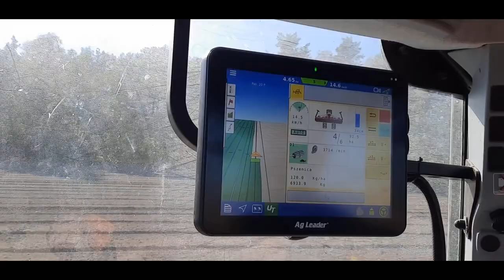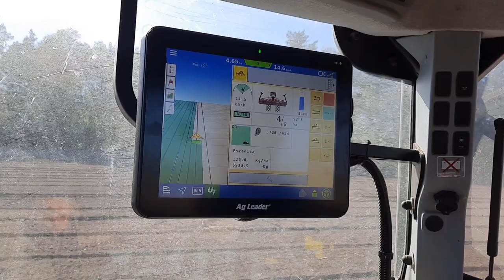🇵🇱Ostre Ducie Na Kogucie Z NOWYM NABYTKIEM!㋡Siewy 2021 na wesoło! Pottinger Terrasem |Rol - Team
Dzisiaj film z siewów pszenicy nowym nabytkiem w GR Domański!

Inspirowałem się kanałem @Boguc AgroTV. Serdecznie zapraszam do niego! Potężne filmy robi.